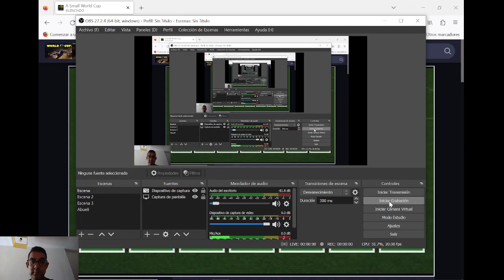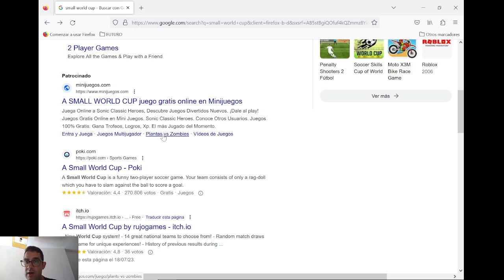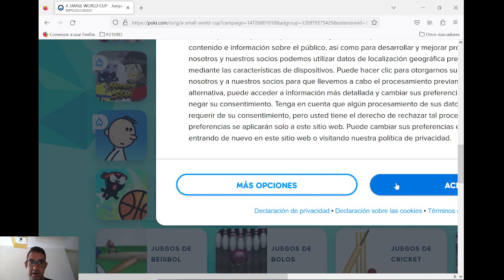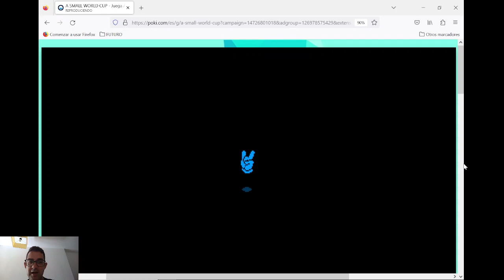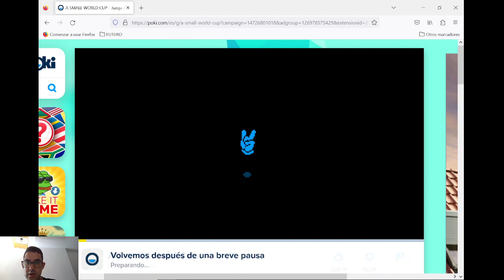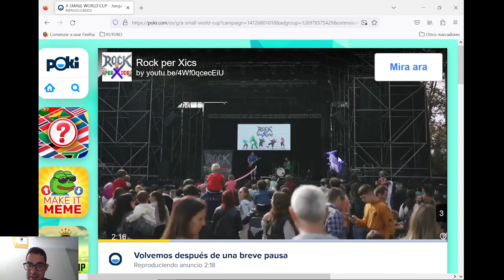A SMALL WORLD CUP - EL JUEGO DEL VERANO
Para variar, soy un desastre.